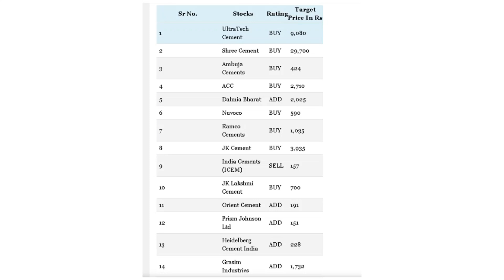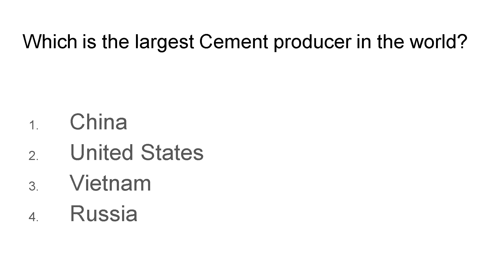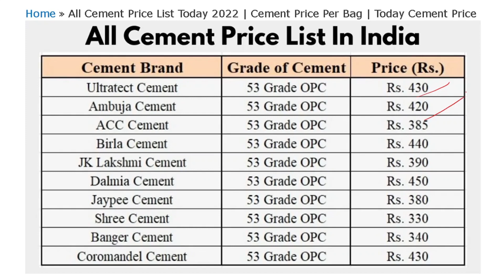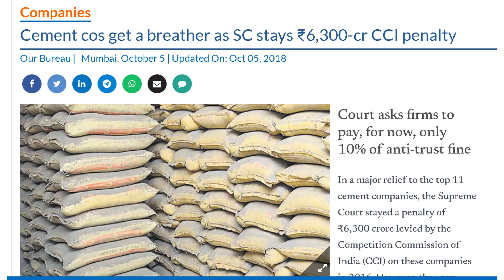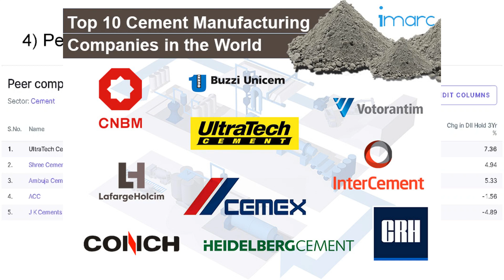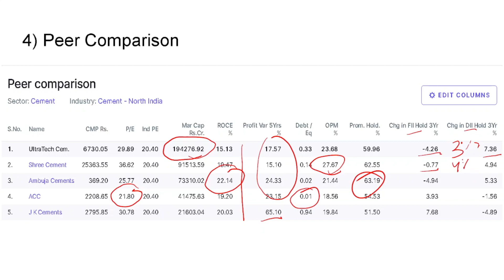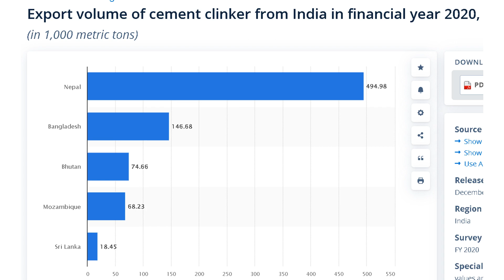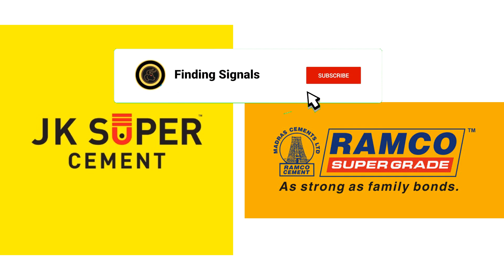Future Outlook On Cement Industry Of India | Cement Stocks | Targets | Industry Analysis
In this video, efforts has been made to cover the important aspects of the cement industry of India. Basically video focusses on the future outlook of the cement industry and how India could be at an advantage in cement manufacturing. War between Russia and Ukraine has caused the inflation to spike all around the world and India is no exception. Coal and Pet coke price surged rapidly and how would cement companies deal wit this?
So watch this video if you want to know more.

Chapters
00:00 - Introduction
02:45 - Cost of Raw Materials
04:15 - Industry Overview
07:07 - Peer Comparison
10:40 - Government Initiatives
11:10 - Future Outlook & Challenges
13:30 - Stock names mentioned

This video contains the full industry analysis of cement industry
The following video briefly discusses the fundamentals of some cement stocks like Ultratech cement, Shree cement, Ambuja cement, JK cement, ACC.